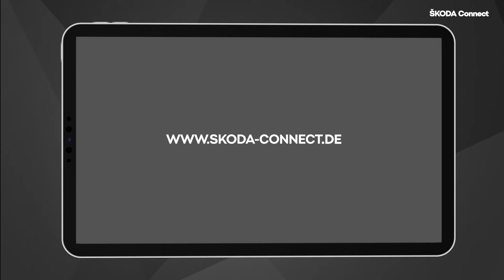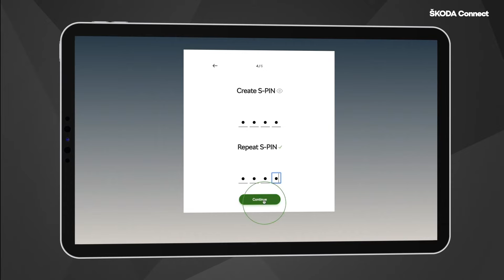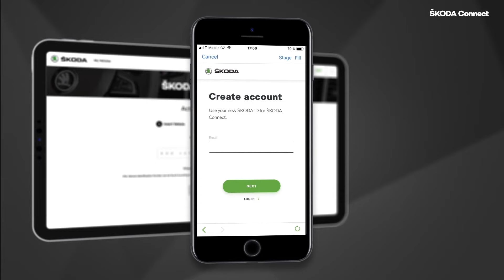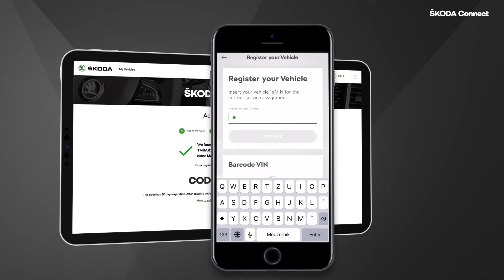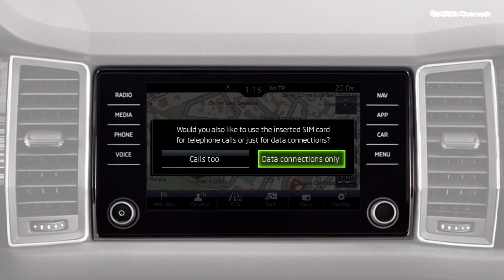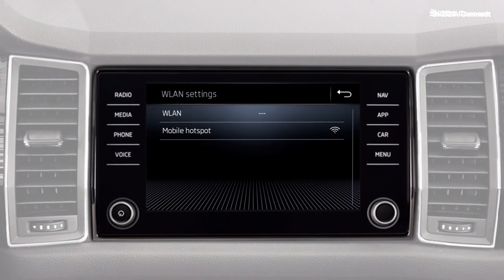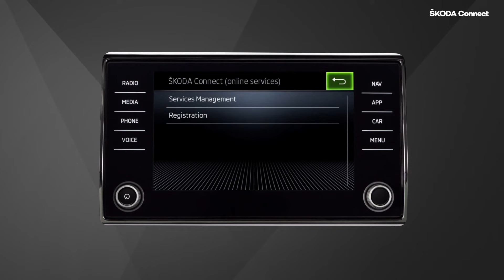ŠKODA Connect einrichten 🌐 So geht's mit App & Auto [auf DEUTSCH]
So kommt das Internet ins Auto. ŠKODA Connect App schnell und einfach einrichten und aktiveren.

⭐ TOP-Zubehör für deinen Skoda ⭐
Kofferraum Organizer
Auto Staubsauger mit LED-Licht
Vollautomatische Parkscheibe
Smartphone Halterung (magnetisch)
Auto-Mülleimer mit Deckel (auslaufsicher)